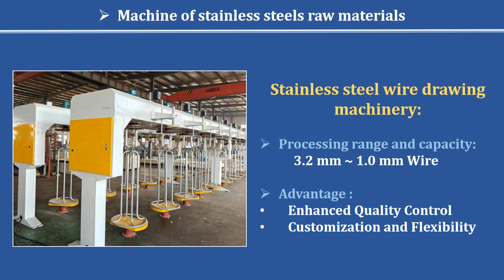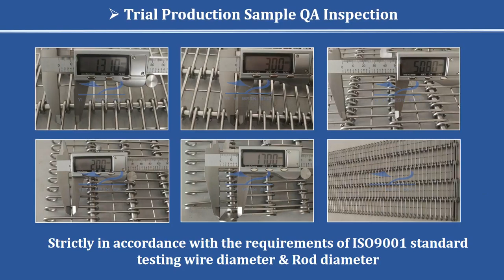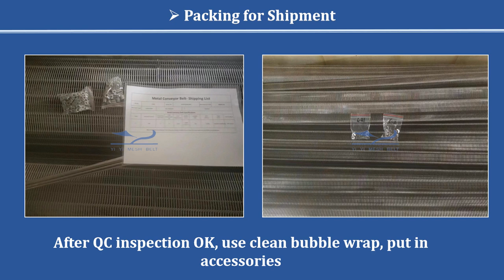YIYI Eye Link Belt Quality Control Production Process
The Eye Link Belt is a durable and reliable mesh belt that is created using advanced CNC digital mesh weaving technology. The wire is expertly formed into an Eye-link shape and joined with a rod to create a high tensile strength belt that can withstand heavy use. The belt edge can be finished with reinforcing plate links or chain, and the design can even include side and center flights to prevent products from falling to the ground. With its superior construction and design, the Eye Link Belt is an excellent choice for a wide range of industrial applications.